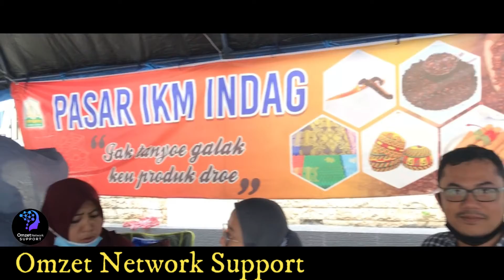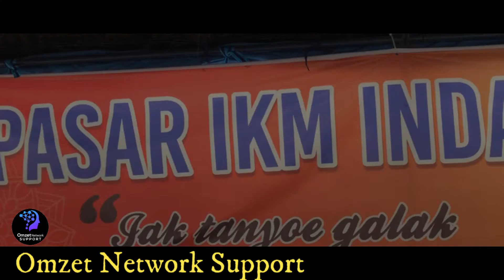Disperindag Prov Aceh memfasilitasi para UMKM untuk pengurusan HAKI, segera bergabung di ONS !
OMZET NETWORK SUPPORT, memiliki program UKM BISA yang dapat menaikkan omzet dalam 14 hari, dijamin !

OMZET NETWORK SUPPORT memiliki program berkreasi serta berinovasi dengan dibimbing oleh teman2 yang sudah berpengalaman, melalui training - seminar - workshop

Tjute memiliki 3 bidang usaha yaitu :
1. Daily Web : Jasa Pembuatan Web, Admin Sosmed, Digital Marketing
2. Design Family Interior : Desain Interior & Exterior, Booth, Taman, Furniture
3. Event Organizer : MICE, Wedding Organizer

Informasi lebih lanjut silahkan hubungi : 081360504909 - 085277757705